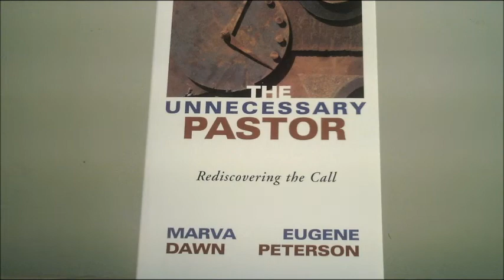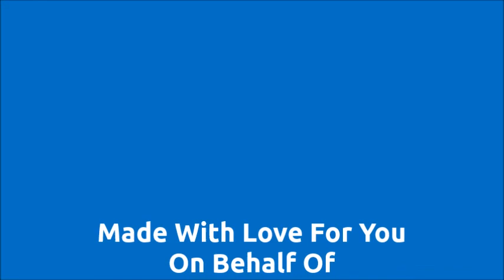2022-11-02 - KFBC Daily Scripture Readings and Devotional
Daily Scripture readings from the Revised Common Lectionary (Protestant) and a devotional from Oswald Chambers' "My Utmost for His Highest" as presented by Pastor Brian J Munro.

             First Reading             Habakkuk 3:17–19 (Semicontinuous)
             Second Reading       Luke 19:11–27

November 2nd
"Authority and independence"